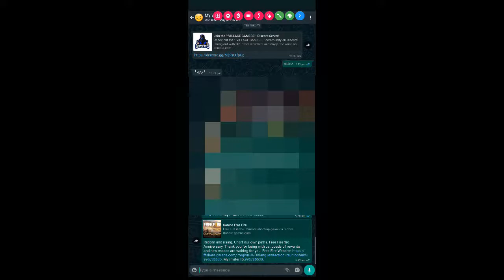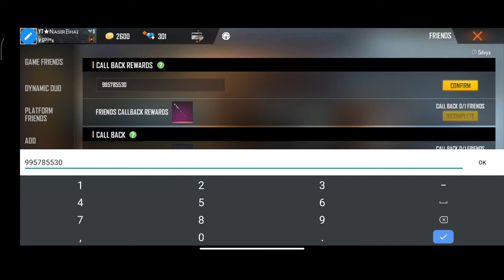কীভাবে CALL BACK ইভেন্ট COMPLETE করবে || How To Complete CALL BACK Event In Free Fire Bangla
কীভাবে CALL BACK ইভেন্ট COMPLETE করবে

How To complete CALL BACK Event In Free Fire Bangla